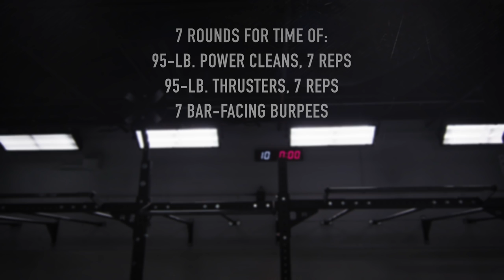Noah Ohlsen and Kenneth Leverich: Workout for Nov. 3, 2015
Kenny Leverich and Noah Ohlsen perform the CrossFit.com workout for Nov. 3, 2015.

7 rounds for time of:
95-lb. power cleans, 7 reps
95-lb. thrusters, 7 reps
7 bar-facing burpees